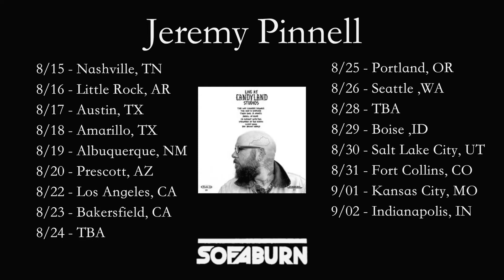Jeremy Pinnell 'Live at Candyland Studios' OUT NOW!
Jeremy Pinnell 'OH/KY' / 'Live at Candyland Studios' OUT NOW!
Double VINYL/DIGITAL